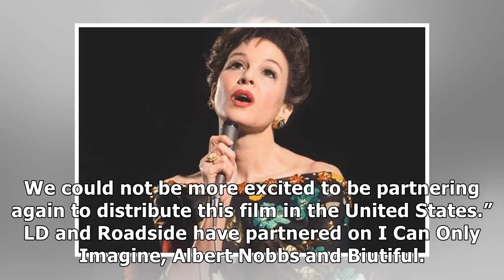Judy Garland biopic lands at LD Entertainment, Roadside Attractions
LD Entertainment and Roadside Attractions have announced a US deal with Pathé on the Judy Garland bi...